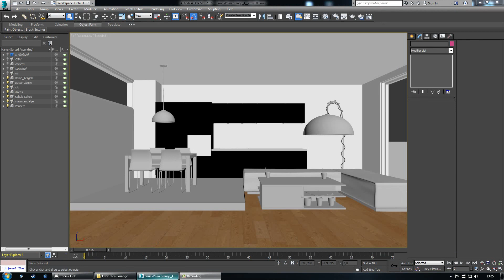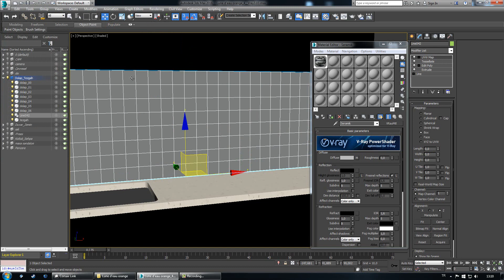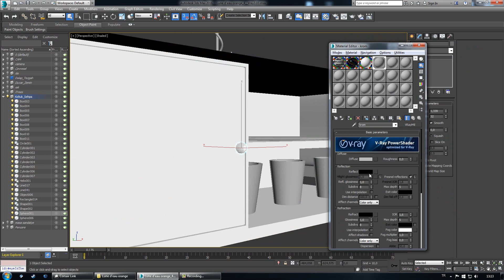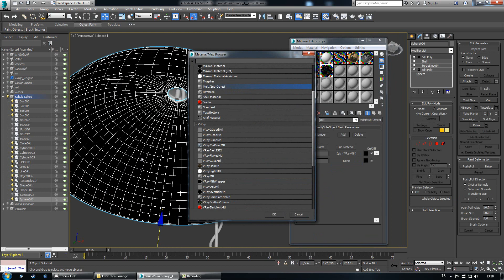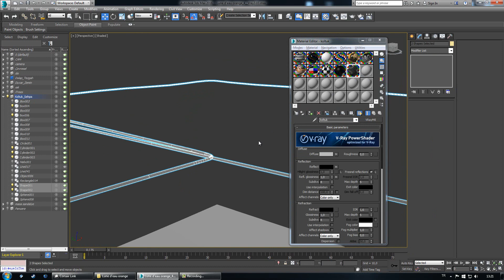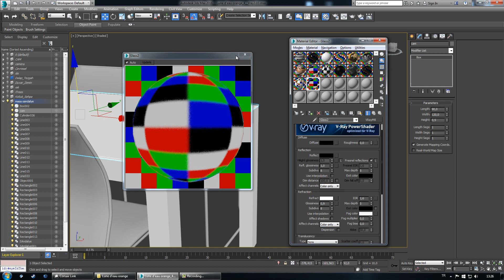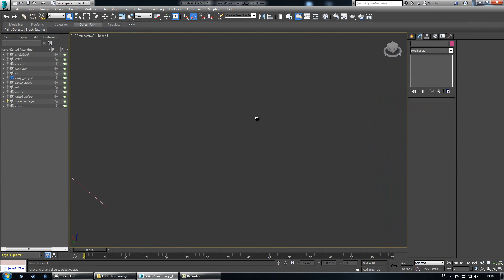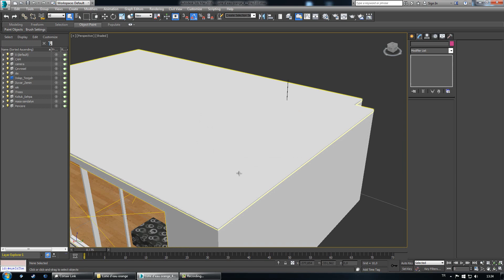Vray İnterior Rendering Tutorial Part 3 ( Editing Material with Vray 3.0 ) 3ds max 2016